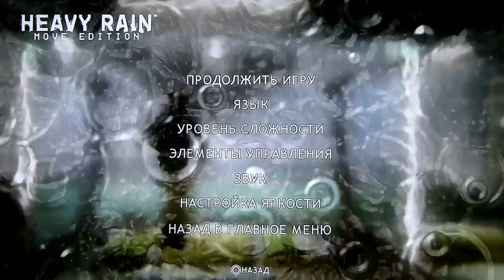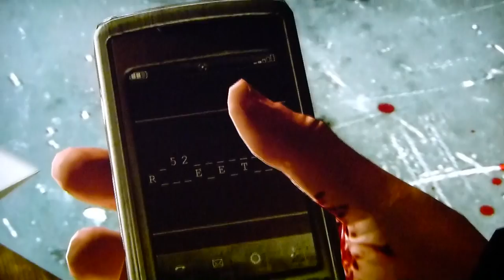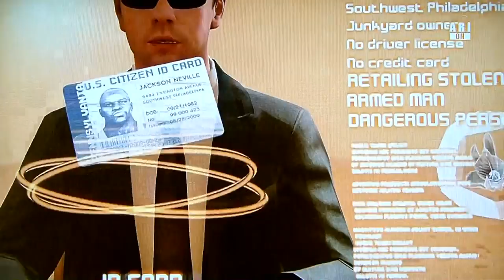Heavy Rain ► [Часть 9 – Папка Крамер] (PS3)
✩ Краткий сюжет (9 части!)
Джейден, однако, продолжает изучать собранные факты, что заставляет его сомневаться в версии Блэйка. Они начинают выслеживать Итана, и последнему только благодаря помощи Мэдисон удаётся от них сбежать.

♛ Разработчик ► Quantic Dream
■ Издатель ► Sony Computer Entertainment
■ Жанр ► Интерактивное кино
    («Интерактивная драма»)
■ Платформа ► PlayStation 3
■ Дата выпуска ► 18 февраля 2010